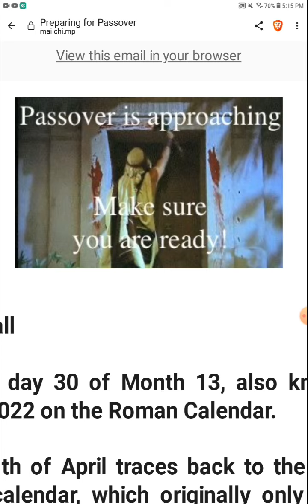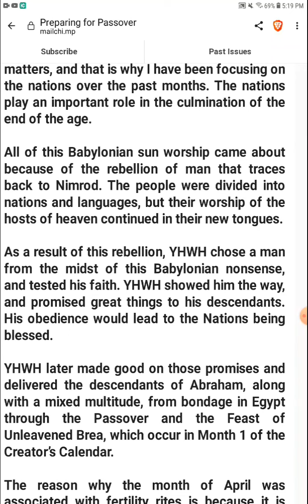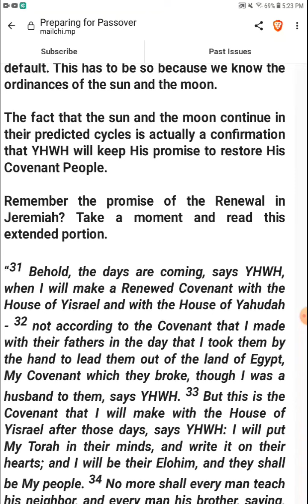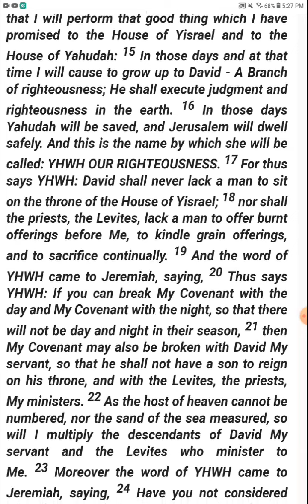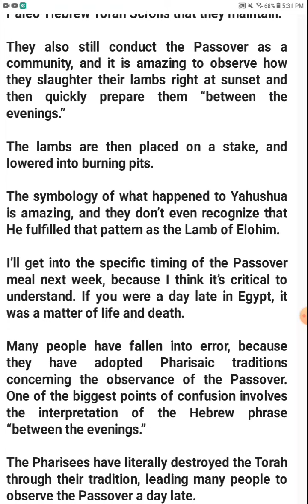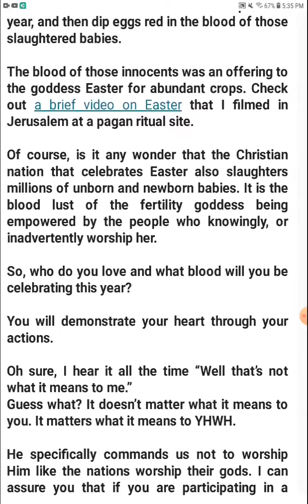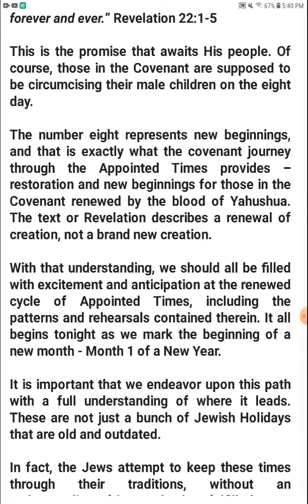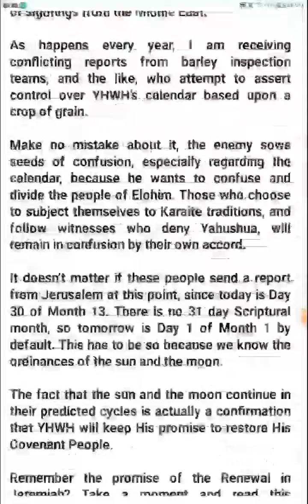Preparing for Passover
A good brother, Todd Bennett from ShemaYisrael.net just put this newsletter out.